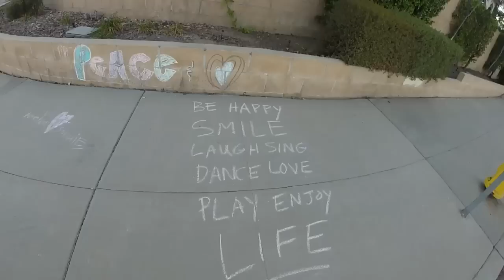Rv Living Vlog: Boondocking & Scoping Out Ventura, CA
`This particular video we're still boondocking in Ventura and scoping out the area for more potential places to park ...This is Pandamonium my journey across America in my 22' RV I call Panda with 1.3KW of Solar Power and tow vehicle Sookie. First I'll be traveling through the east coast of Florida down to Miami then to the Keys, after that I'll be going up the west coast of Florida then over to New Orleans from there to the big state of Texas and then of course California and wherever else the road may lead. So join me if your open to fun and excitement .on my journey through the many states and cities and wish me luck and good fortune on this life long adventure. Maybe I'll see ya on the road somewhere. Good or bad, Smooth or bumpy it's time to hit the road.